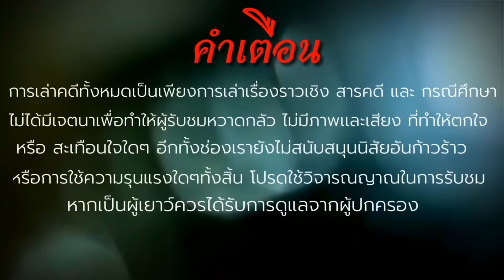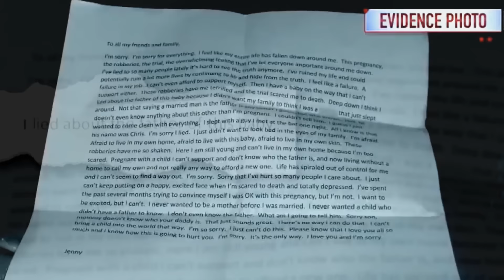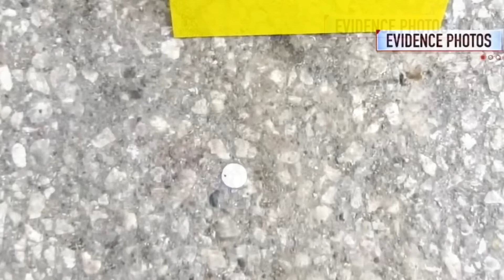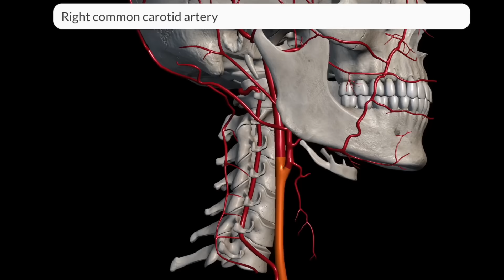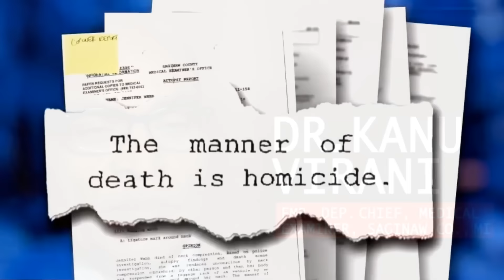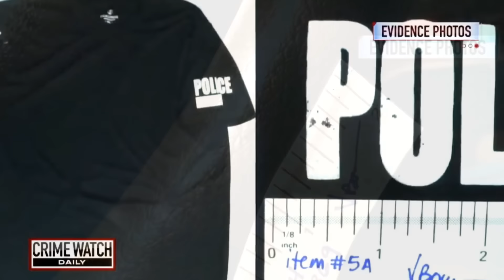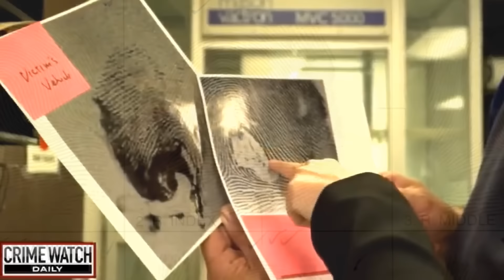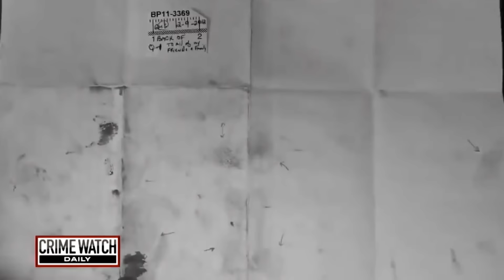"Jennifer Webb Case" เล่ห์ลับลวงหลอก || เวรชันสูตร Ep.25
เรื่องราวในวันนี้ที่ผมจะมาเล่าให้เพื่อนๆฟัง เป็นเรื่องราวคดีชวนสงสัยของหญิงท้องแก่คนหนึ่งครับเธอมีชื่อว่า Jennifer Webb
       Jenny เธอตั้งครรภ์ได้ 8เดือน 2 สัปดาห์โดนที่เธอไม่ได้แต่งงานหรือมีสามีนะครับ แต่พ่อของเด็กในท้องของเธอคือเพื่อนที่รู้จักกันมา 10 ปี แต่อันที่จริงชายคนนี้เค้าแต่งงานมีครอบครัวอยู่แล้ว
      คดีมันเริ่มเมื่อวันที่ 30 สิงหาคมปี 2011 เมื่อเจ้าหน้าที่ตำรวจไปพบกับรถของJenny จอดทิ้งไว้ที่ปลายถนน ซอยตัน โดนเมื่อตรวจสอบ พบว่ามีสายไฟพันจากราวหลังคารถโยงไปยังคอของ Jenny ในกระเป๋าเธอ พบจดหมายสั่งลา คดีนี้ดูเหมือนจะเป็นคดีการปลิดชีวิตตัวเองของJenny แต่เมื่อสืบสวนไปมาพบว่าคดีมันไม่ชอบพามากลครับ และเมื่อถึงตอนท้ายเรื่องเพื่อนๆจะต้องอุทานกับผลลัพธ์ที่ออกมาเลยล่ะครับ
     เรื่องราวทั้งหมดทั้งมวลมันเกิดอะไรขึ้นกันแน่ เพื่อนๆสามารถรับชมต่อได้เลยครับ

ติดตามตังได้เพิ่มเติมที่

Credit Video &Pic from True crime daily